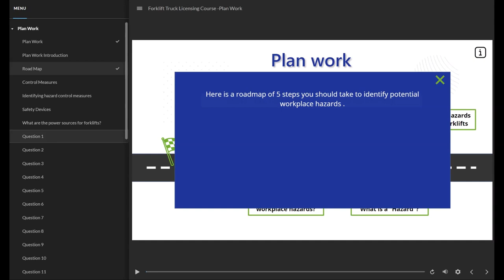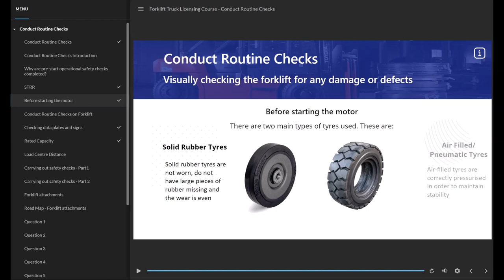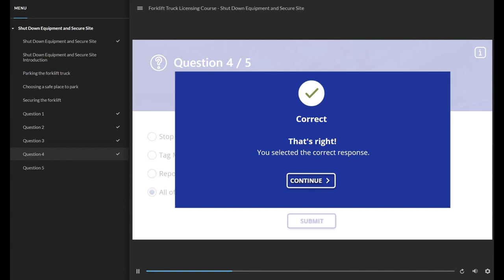Forklift Licensing Course TLILIC0003